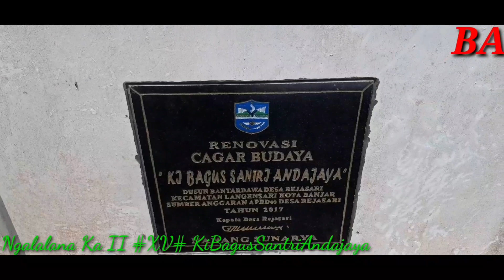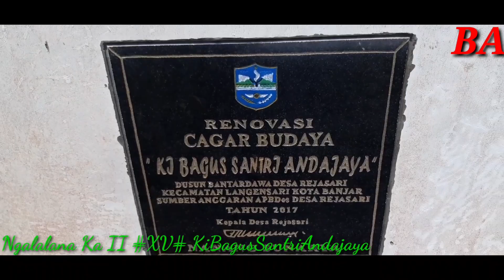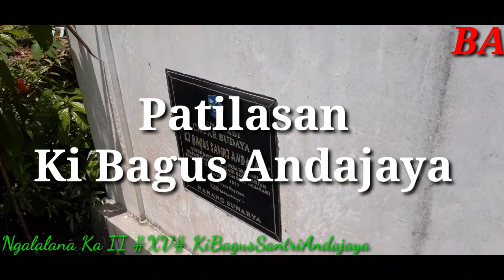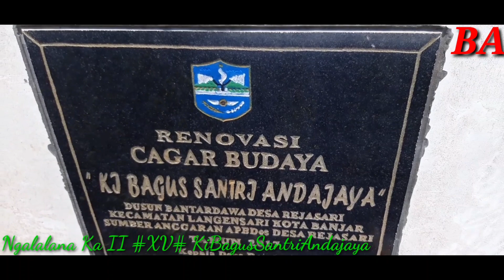BudayaSunda-Sejarah Situs Ki Bagus Santri Andajaya Di Kota Banjar-Part XV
Sitem Religi & Sejarah Adat Istiadat Adalah Unsur Dari BUDAYA

Budaya Memiliki Makna dan Berkaitan dengan Akal, Budi Pekerti,Tingkah Laku,Adat Istiadat dan di Wariskan Secara Turun Temurun

Hurip Jeung Hirupna, Nu Hirup Teh Awak,Nu Jadi KahirupanTeh Nyawa,Sedengken Nu Jadi  Kahuripan Teh Hate